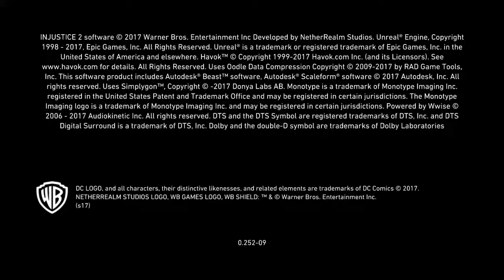Injustice 2 - Ggs with my Friend Bmo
`Thank You ALL ! For The Support Hope You Enjoy !!